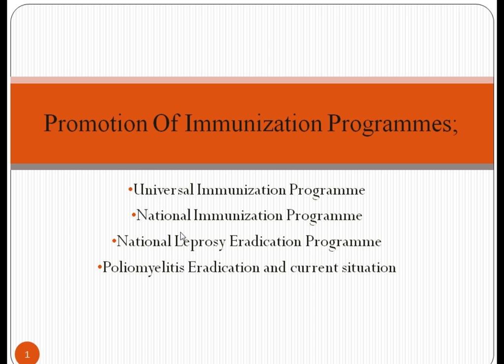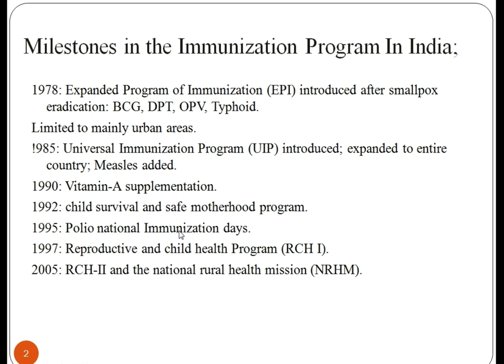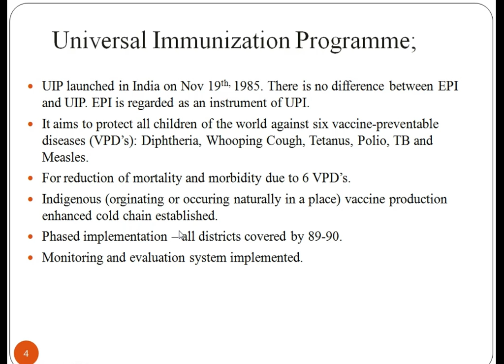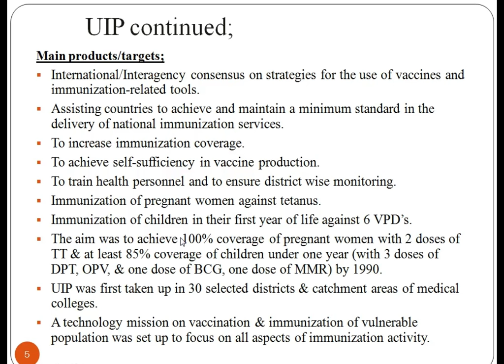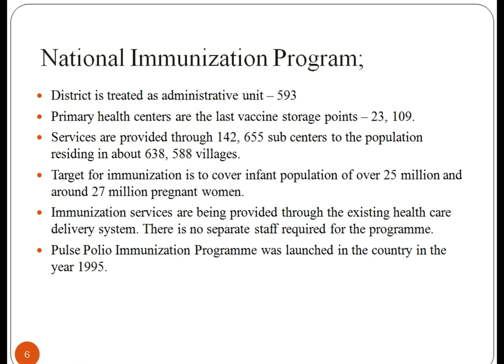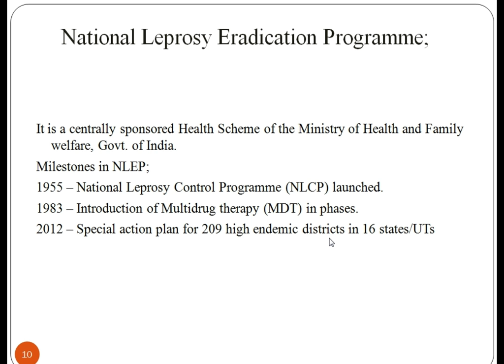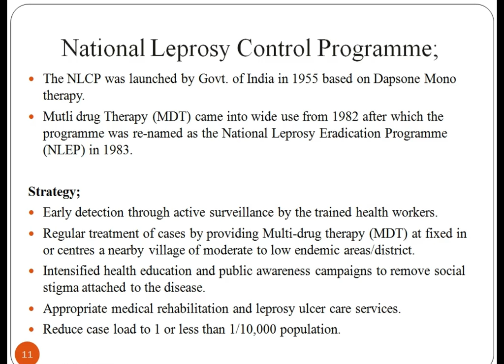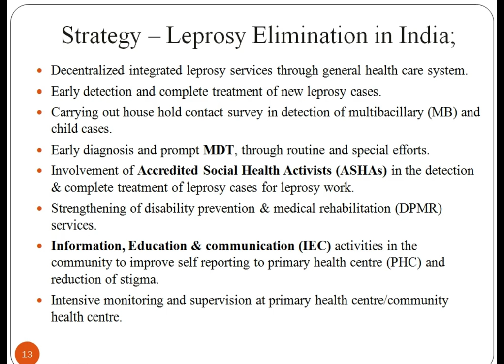Promotion of Immunization Programmes Part - I - Public Health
Promotion of immunization programs contains universal immunization program, national Immunization program, national leprosy eradication program  etc all these are discuss in this video.